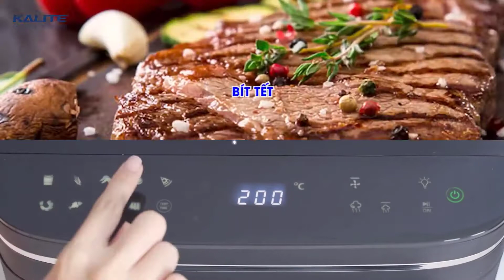Nồi chiên không dầu STEAM _ X nay lại thêm chức năng HẤP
Thật tuyệt vời cuộc sống ngày được nâng cao nhờ các thiết bị tiện dụng và đa năng như thế này. Nời chiên không dầu có thêm chức năng HẤP.( muốn dùng chức năng gì chỉ việc chậm nhẹ vào nút cảm ứng là có thể cho ra những món mình thích.